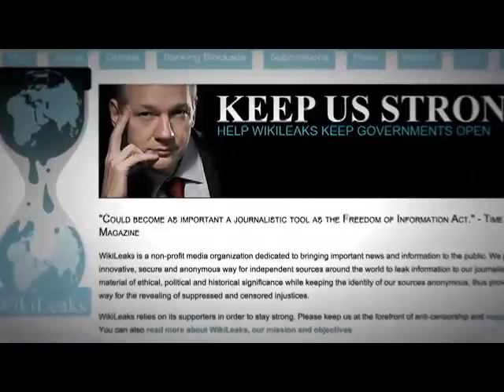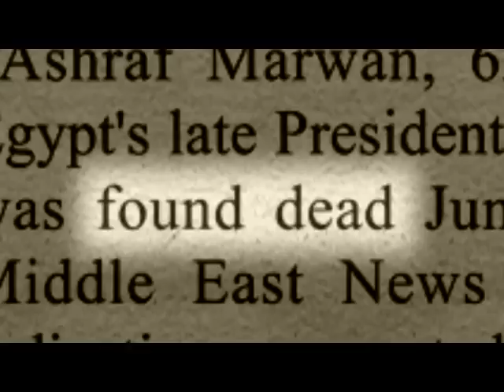Back Door Channels: The Price of Peace (HD Trailer)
About the interplay between the official government channels and the men who acted largely behind the scenes during the course of peace process between Israel and Egypt. The film posits that while some of the men, such as Carter, Begin and Sadat, were driven by deeply held faith and conviction, others were military men hawks who in their later years came to see pace as the only viable option. Still others saw peace and stability in business terms. In any case, together, these heroes found a way to come together and drive the peace process. The film traces the confluence of factors that made the 1979 Peace Treaty between Israel and Egypt possible. The term 'back door channels' has been in use since the early 1950s and used by government and foreign policy officials as well as intelligence operatives in referring to alternative methods for communicating across borders, using lines of communication not available to traditional official governmental and diplomatic entities nor to covert international intelligence agents.